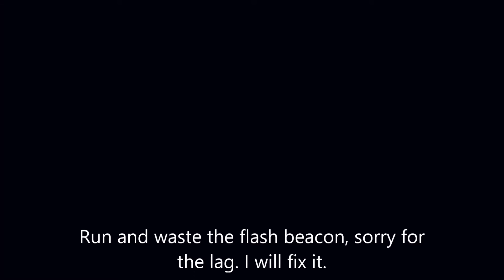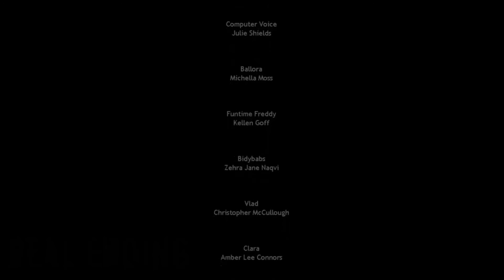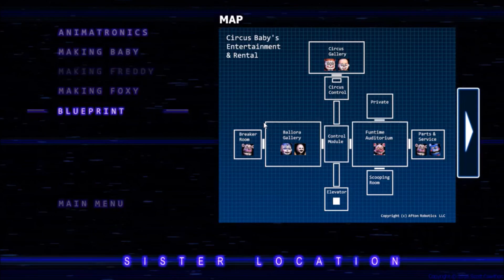Sister Location Part 5, I DEAD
I DEAD!!! Outro music by Living Tombstone.